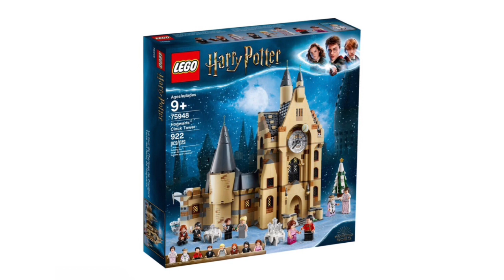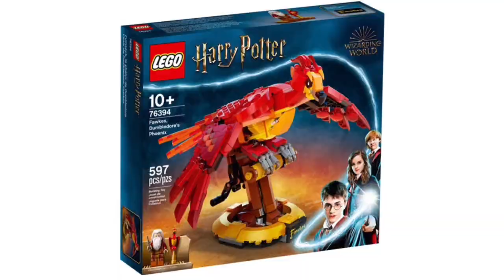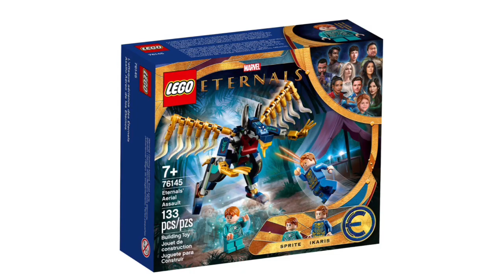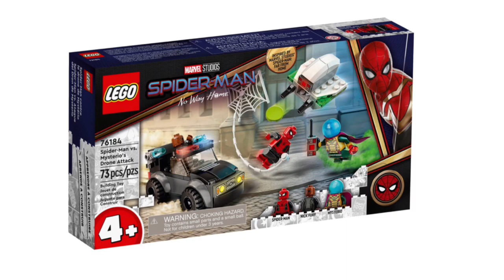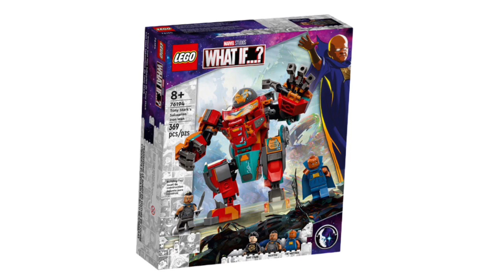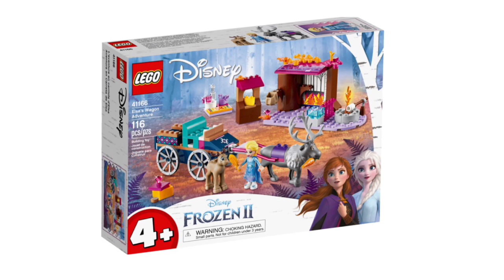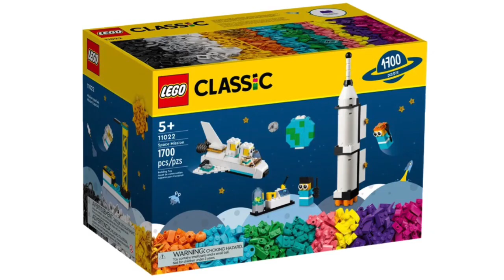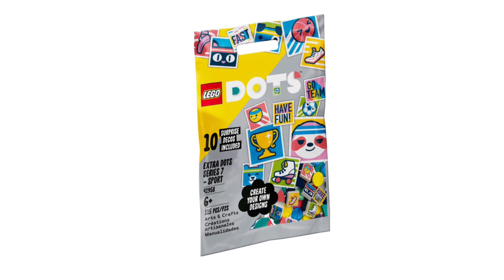Every LEGO Set Retiring in 2022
In this video I am going over every LEGO set that is retiring in 2022. There are hundreds of sets retiring this year so I wouldn’t wait too long to go pick them up. Some sets have already retired. However most of these LEGO sets on this list have not yet retired. Many sets are retiring in late July and December of 2022. Themes of sets retiring include: LEGO Star Wars, LEGO Harry Potter, LEGO Marvel, LEGO Technic, LEGO DC Super Heroes, LEGO Speed champions, LEGO Ideas, LEGO Ninjago, LEGO City, LEGO Icons, LEGO Jurassic World, LEGO Mario, and much more!

Since so many LEGO sets are retiring this year it can get a little overwhelming to decide which LEGO sets to invest in. I made a video about the top 5 LEGO Sets to invest into in 2022
Check that out here:

So many great LEGO Sets are retiring in 2022! For LEGO LEGO investing this is a good sign! This list I hope will help you pick out the best retiring sets for investing or for your own personal collection.

Video Chapters:

00:00
0:10 LEGO Star Wars
1:34 LEGO Harry Potter
2:57 LEGO Speed Champions
3:21 LEGO Technic
4:21 LEGO Ideas
4:46 LEGO Icons
5:24 LEGO Marvel
8:19 LEGO DC Super Heros
9:01 LEGO Disney
10:55 LEGO Brickheadz
11:59 LEGO Super Mario
13:21 Lego Ninjago
14:50 LEGO Jurassic World
15:23 LEGO Minecraft
16:29 LEGO City
20:24 LEGO Minifigures
20:36 LEGO Seasonal
21:08 LEGO Creator
22:00 LEGO Art
22:20 LEGO Monkie Kid
23:25 LEGO Minions
23:53 LEGO Classic
24:17 LEGO Architecture
24:24 LEGO Friends
27:36 LEGO Dots